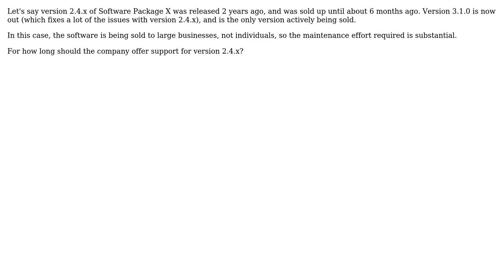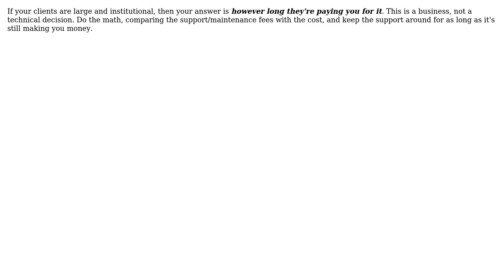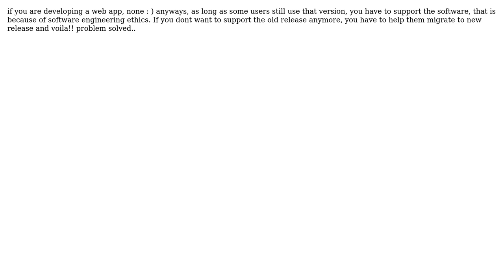What is the standard /an acceptable period of time to support a particular version of software?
Software Engineering: What is the standard /an acceptable period of time to support a particular version of software?

With thanks & praise to God, and with thanks to the many people who have made this project possible! | Content (except music & images) licensed under CC BY-SA | Music | Images & others | With thanks to user SF. user Pankaj Upadhyay user mouviciel user LostMohican user Jordaan Mylonas user blueberryfields and the Stack Exchange Network Trademarks are property of their respective owners. You are responsible for your own actions.